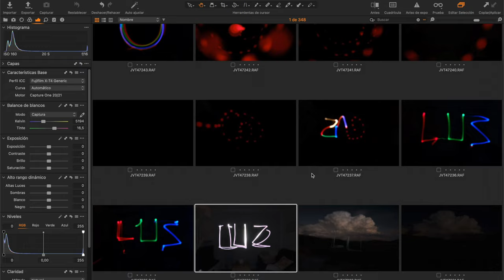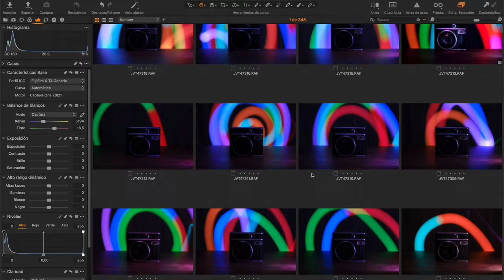EJERCICIO PARA EMPEZAR CON LIGHTPAINTING (Pintar con LUZ)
Hoy es el "OFan Day" de la marca Olight y lanzan ofertas TOP:
Linterna EDC i1R2 GRATIS:
Iniciar sesión durante OFAN DAY y la i1R2 GRATIS se añadirá a tu carrito automáticamente.

10% Desc. Cupón Exclusivo: Joan10